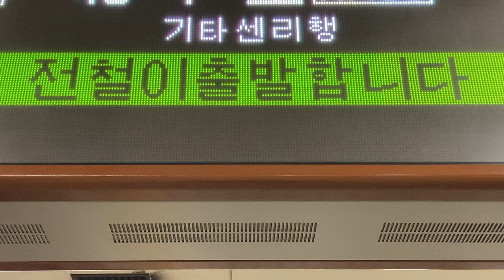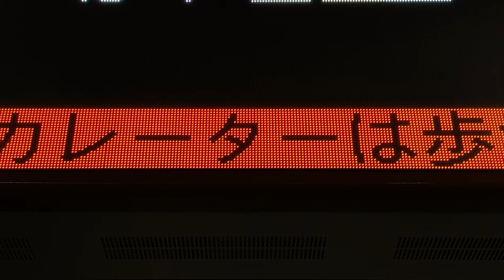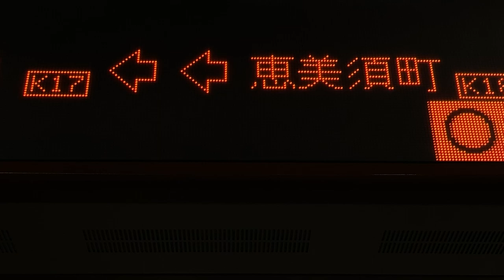【NEC FontAvenue BMFゴシック体 収集用】Osaka Metro 堺筋線 日本橋駅 発車標(LED電光掲示板)